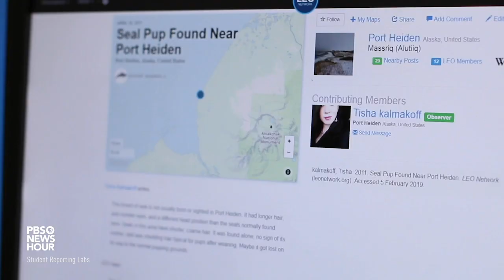Alaskans document the effects of climate change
The Local Environmental Observer (LEO) Network in Alaska helps citizens share their knowledge and observations about unusual animal, environment, and weather events on land and sea across the state.

Story produced by Ezra Dan, Haaheo Kanohokula, and Cornilius Nelson at Alaska Teen Media Institute in Anchorage, AK. Instruction provided by STEM SRL Connected Educator Rosey Robards.